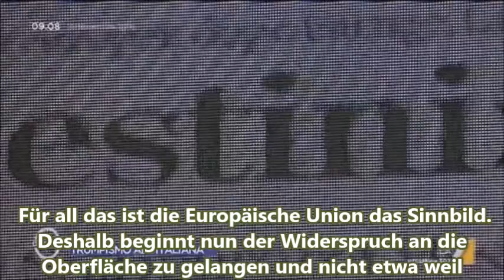DIEGO FUSARO: Internationalism ist das Gegenteil der Globalisierung Omnibus La7 14 11 2016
DIEGO FUSARO, Philosoph, Schriftsteller, Essayist, politischer Kommentator, Journalist, gegen das kapitalistische System, gegen das Europa der Banken und des einheitlichen globalisierten Denkens. Ich widme mich dem Studium des philosophischen Gedankens der verschiedenen Jahrhunderte, vor allem Marx‘ und Gramscis, um ein soziales Projekts entstehen zu lassen, das die Aufmerksamkeit der Politiker auf solche Programme lenkt, die das Interesse für die Gedemütigten der Erde und den Schutz der Kulturenvielfalt, möglichst am Entstehungsort, zu ihrem Regierungsschwerpunkt machen. Ich danke den Übersetzern, die mir helfen, diese Nachricht weltweit zu verbreiten!   Übersetzung des Autorenprofils: Jenny Perelli.